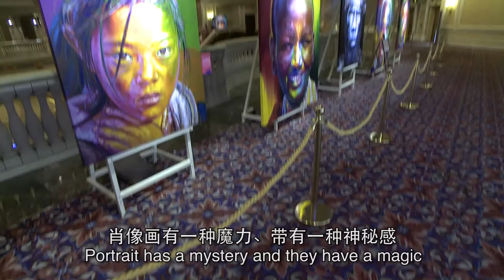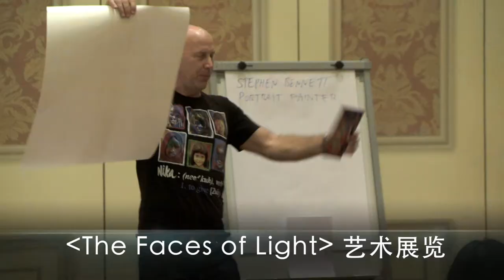Stephen Bennett - The Faces of Light Art Exhibition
The Venetian® Macao is hosting renowned American portrait painter Stephen Bennett for his Faces of Light Art Exhibition from June 19 to Aug. 3, 2014. The free-admission exhibition marks the first Stephen Bennett exhibition in China.